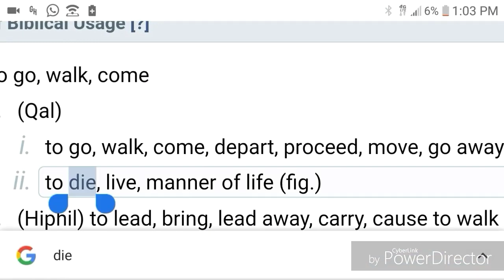Depart For This Is Not Your Rest...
Double honours to the apostles and elders of greatmillstone. The true ISRAELITES(Jews) today according to the bible are: 1. Judah: So-called Negroes 2. Benjamin: So-called West indians Negroes 3. Levi: So-called Hatians Negroes 4. Simeon: So-called Dominicans 5. Zebulon: So-called Guatemala to Panama 6. Ephraim: So-called Puerto Ricans 7. Manasseh: So-called Cubans 8. Gad: So-called Native American Indians 9. Reuben: So-called Simenole Indian 10. Napthali: So-called Argentina to Chile 11. Asher: So-called Columbia to Uruguay 12. Issachar: So-called Mexicans